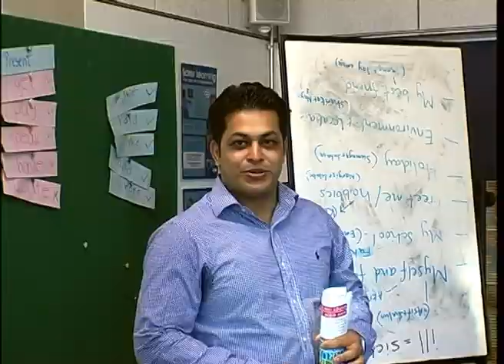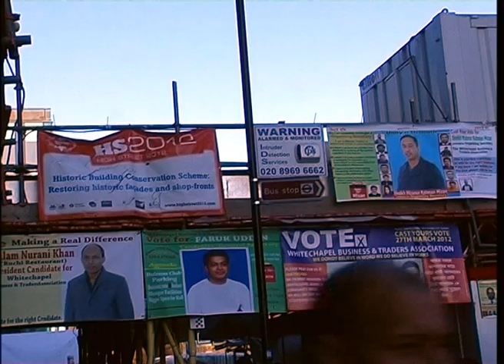Zakir Hussain Koyes Bangla tv news Whitechapel Market Election day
Whitechapel Market Election day news Report by Zakir Hussain Koyes